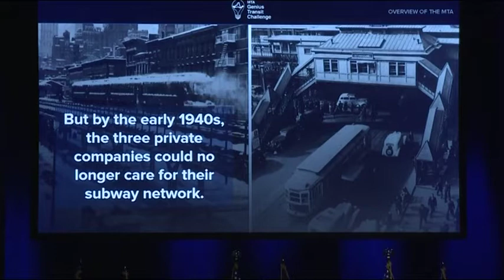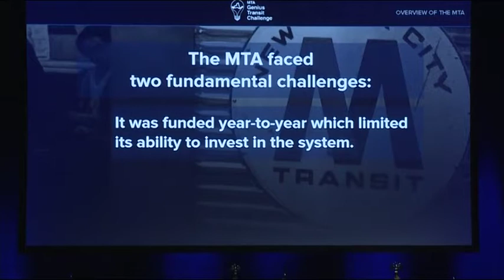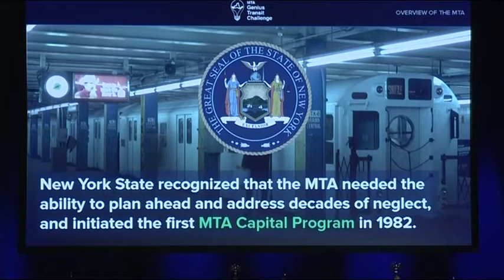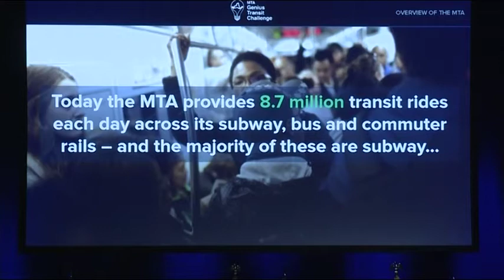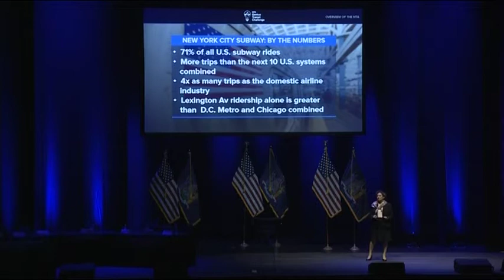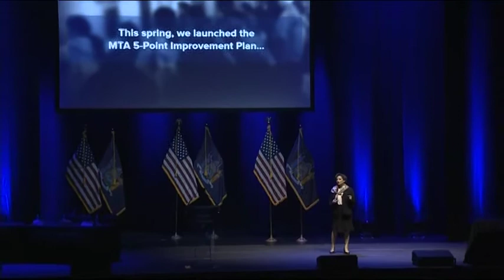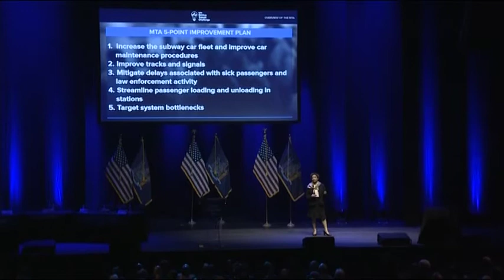Ronnie Hakim Delivers Remarks At MTA Transit Challenge